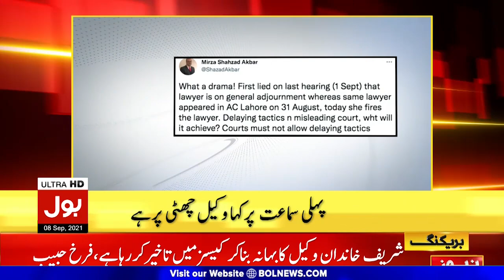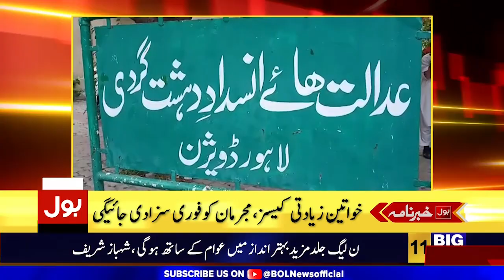Sindh Govt to Impose New Tax on Karachiites | BOL News Headlines | 4:00 PM | 8 September 2021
Monsoon 2021: Heavy Rain in Karachi Today
Taliban New Govt Announced in Afghanistan
Islamic Law Enforced in Afghanistan
US Objections on Taliban Govt
Taliban Complete Control on Panjshir
Afghanistan Live Updates
Pakistan Navy Day
Big Action against Land Mafia
Imran Khan Decision to Digitize Land Records
Election Commission Objection on Electronic Voting Machine
Babar Azam vs Ramiz Raja
Pakistan T20 World Cup Squad
Pakistan v New Zealand Series 2021
COVID 19 Virus Outbreak in Pakistan